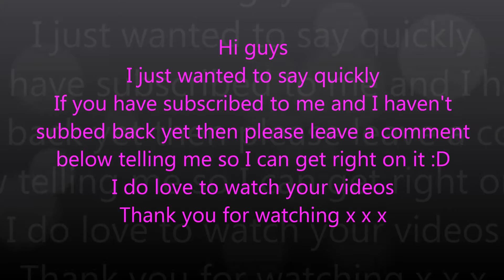Am I Subbed To You?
I've had a lot of people subscribe to me recently and I like to sub back because I do love to watch you guys videos so if I haven't done so already I'd like too so please leave a comment below telling me so I can get right on it :) Thank you for your time x x x